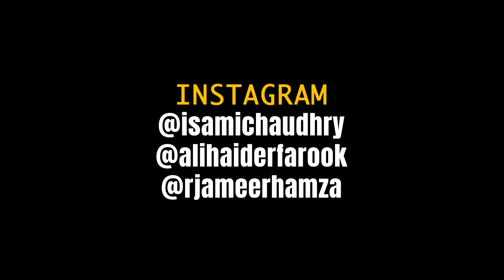Just Snooker Things | Unique MicroFilms | Comedy Skit | UMF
Just Snooker Things | Unique MicroFilms | Comedy Skit